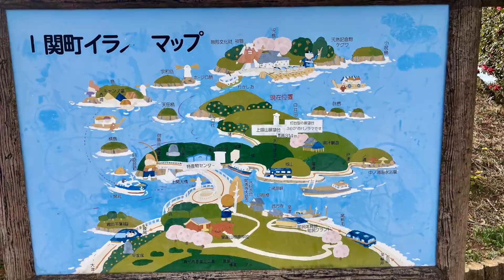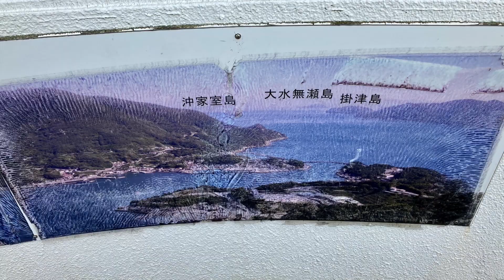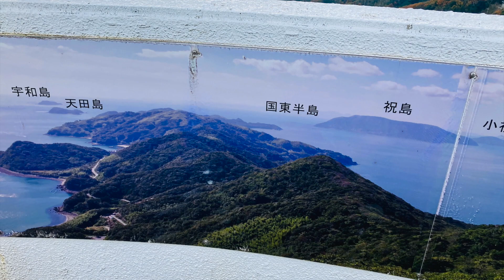「室津半島」上関（2）上関町 長島最高峰上盛山 本編 View of the peninsula, the sea and the island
山口県熊毛郡の熊毛（室津）半島・上関町長島へ向かう。上盛山３１４mへ山頂下の駐車場〜山頂展望台公園。風力発電の風車と周防灘の海と島が広がる。
Mt. Kamisakari in Kaminoseki Town.. View of the peninsula, the sea and the island
山頂は３６０度の海と島の大展望である。展望台には島の写真が(褪せているが）壁に設置してありわかりやすく見学できた。

音楽　のる様作ニコニ・コモンズ
mountain breeze～爽やか＆軽快なピアノソロ～
やさしいひととき｡.*:+☆ジャズ風・優しいピアノソロ

この時、山頂付近が工事中でしたので山頂展望台までは徒歩でしか上がれませんでした。